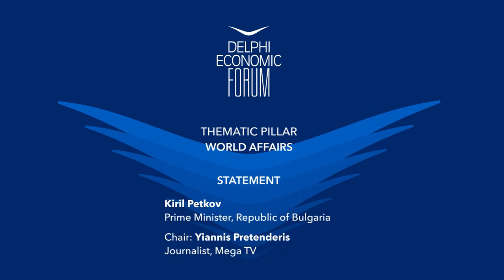DEF VII - Statement: Kiril Petkov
Kiril Petkov, Prime Minister, Republic of Bulgaria
Chair: Yiannis Pretenderis, Journalist, Mega TV